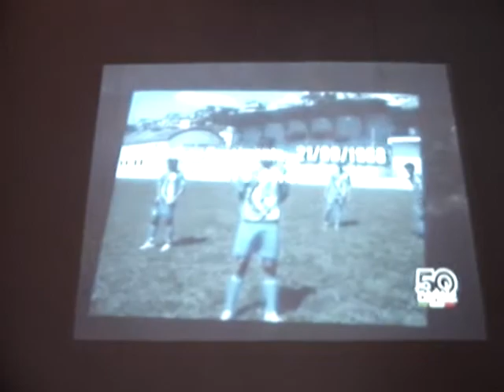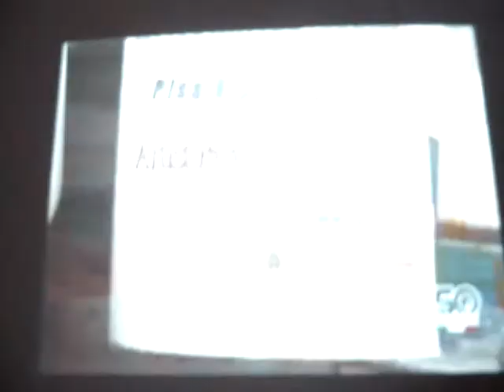Entrevista Francesco assinatura com o Prosacco